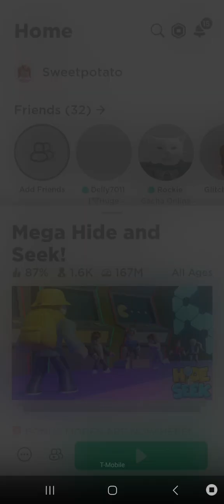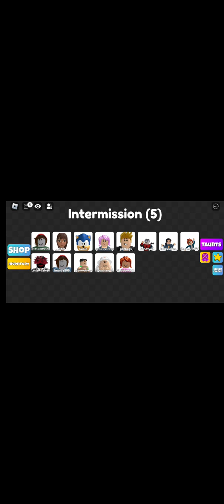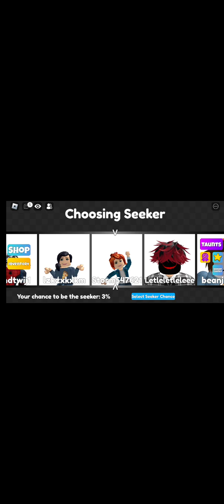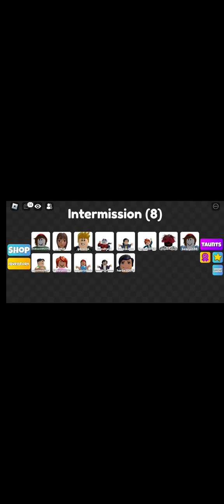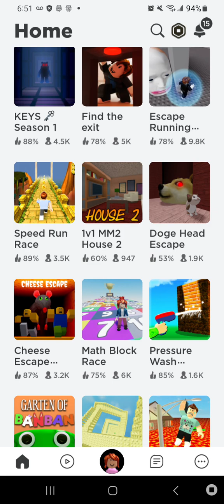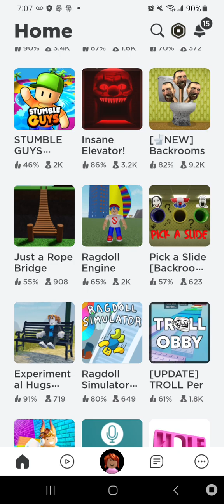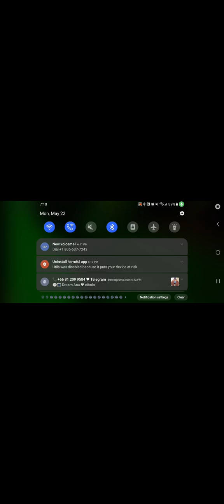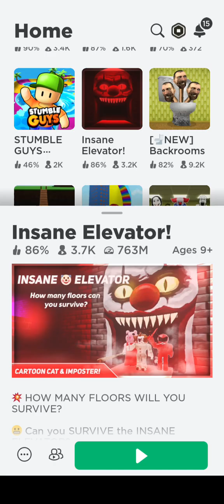sorry for all the loud noise